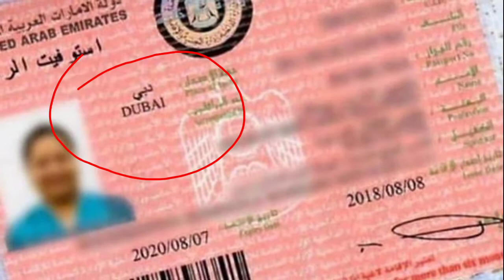Dubai Residents news today No need ICA Approval to Return Dubai - Dubai Resident, Dubai Visa holder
Dubai Residents Outside UAE No need ICA Approval to Return Dubai - Dubai Resident, Dubai Visa holder - By Junaid Bangash Creations

If you guys like me video vist my channel and see much more videos about lifestyle and Biography about celebrities news around world.

______THANKS_____
______FOR______
_____WATCHING___